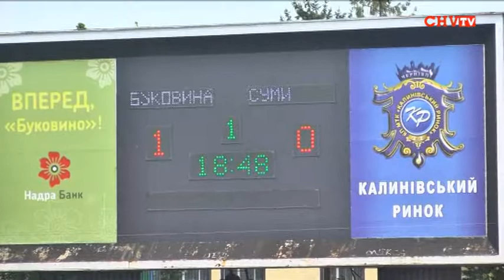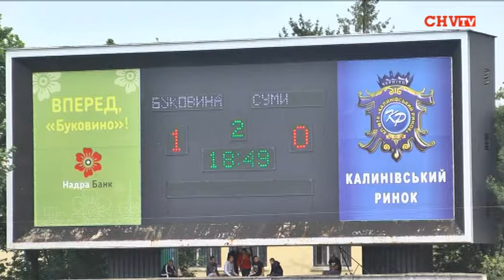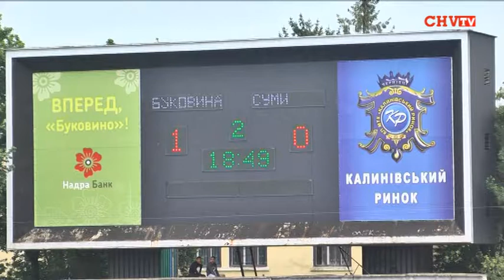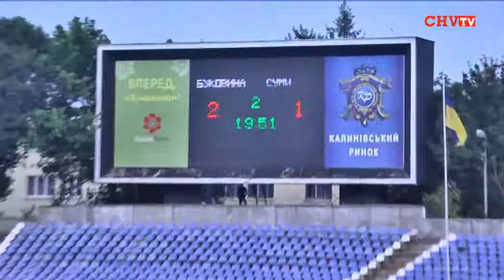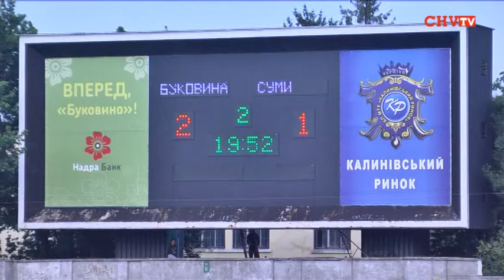ФК «Буковина» обіграв ФК «Суми» з рахунком 2:1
24 серпня 2013 року, у день 22-ї річниці Незалежності України, на стадіоні «Буковина» відбувся футбольний матч ФСК «Буковина» - ФК «Суми».  «Буковина» перемогла «Суми» з рахунком 2:1.

Інтернет-канал «Чернівці-ТВ» здійснював пряму трансляцію футбольного матчу для сайту ПФЛ (Професіональної футбольної ліги України). Пропонуємо Вашій увазі повну відеоверсію футбольного матчу.
Галина Єреміца